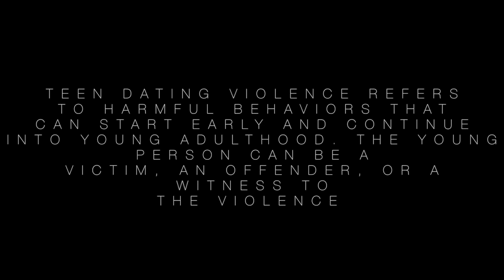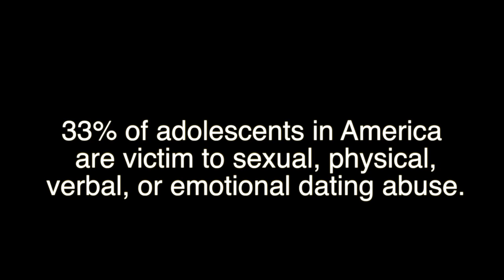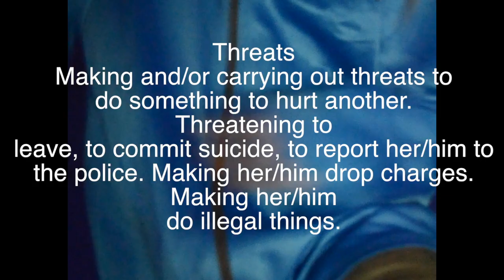Teen Dating Violence "Little Do You Know"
Teen Dating Violence Awareness Videos for the Crisis Center, created by learners at New Tech Odessa.